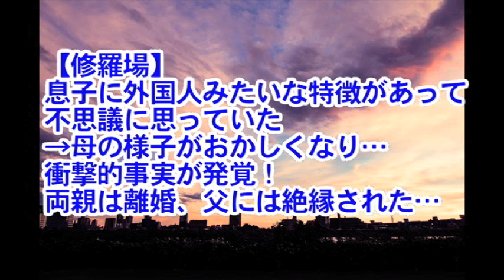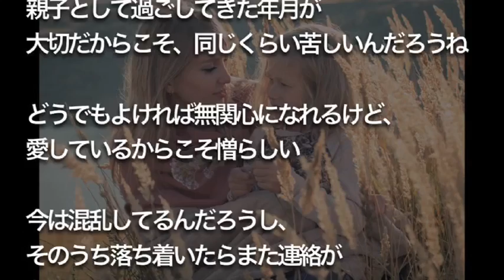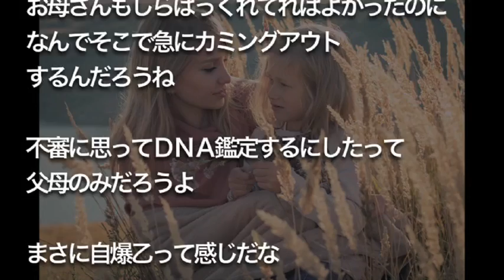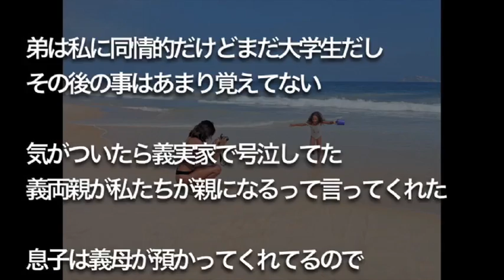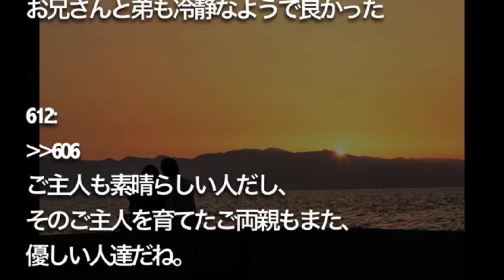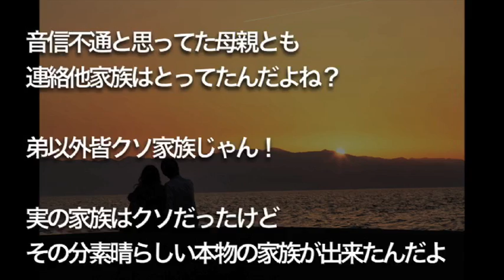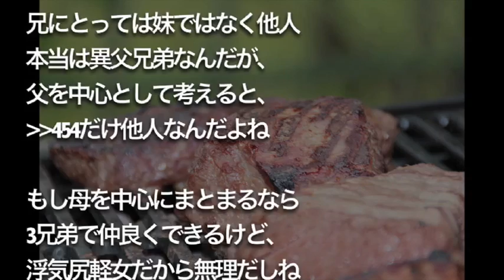【修羅場】息子に外国人みたいな 特徴があって 不思議に思っていたら… 衝撃的事実が発覚！